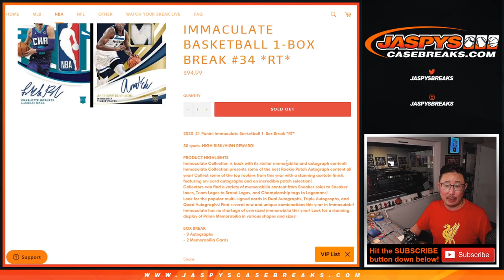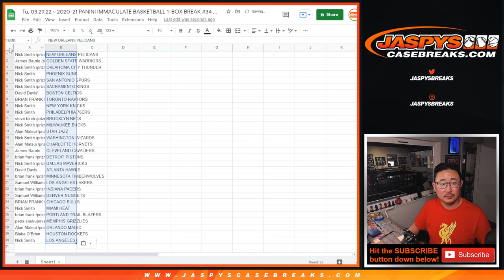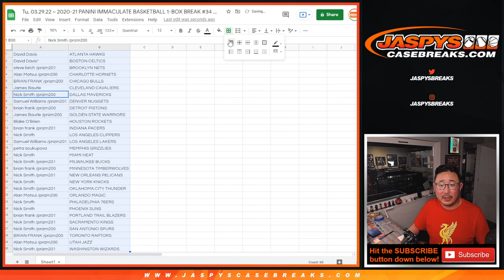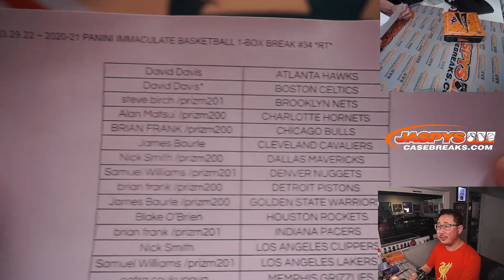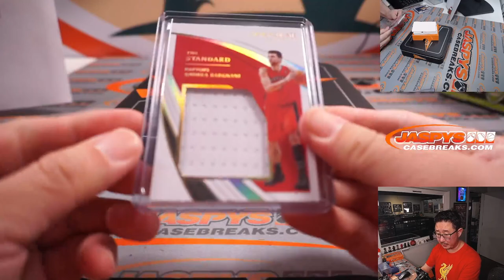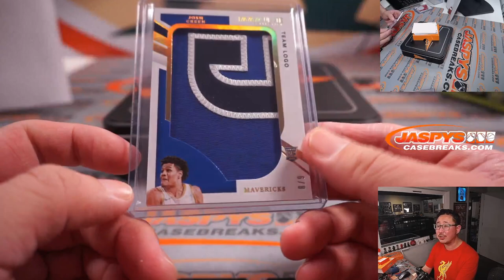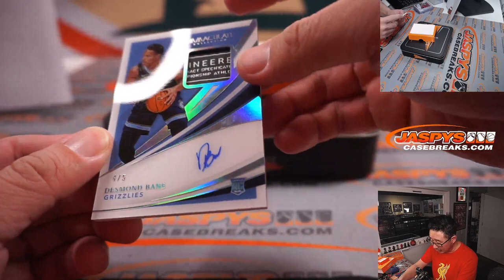Tu, 03.29.22 ~ 2020-21 PANINI IMMACULATE BASKETBALL 1-BOX BREAK #34 *RT*